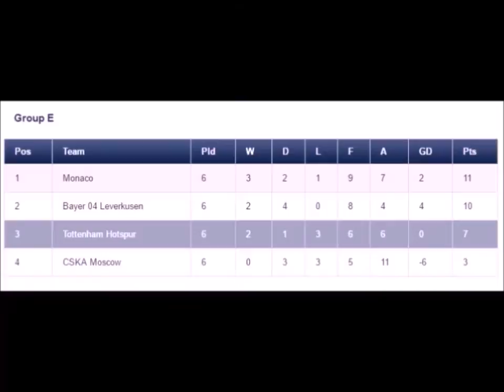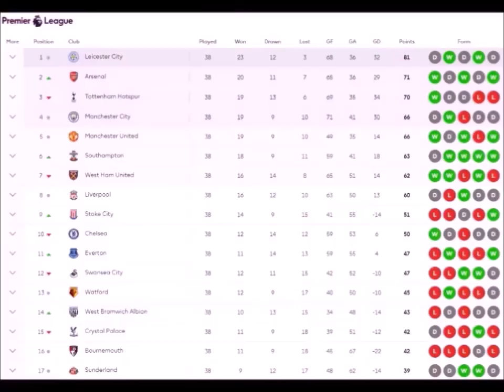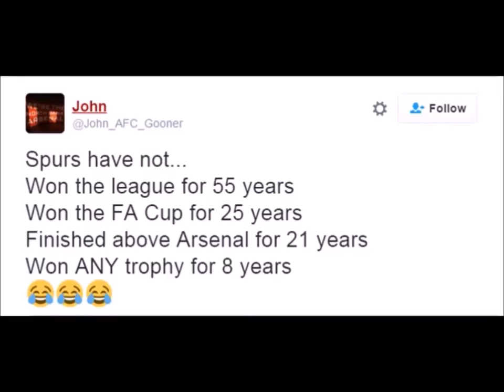WHAT'S THE POINT OF TOTTENHAM HOTSPUR?!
This is the forth time i am attempting to post this video. Alot of problems with this video which is very unnecessary. I just take the piss out of Spurs. No one take this personally. It was just banter. I know i just complained about not being able to put this up. But at last i finally done it. Yeah boiiiiiiiiiii!!!